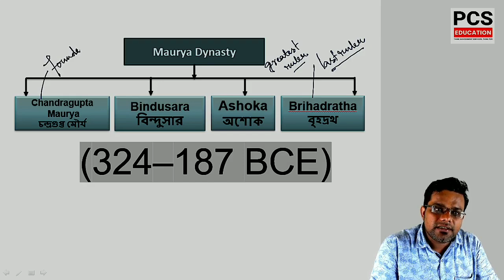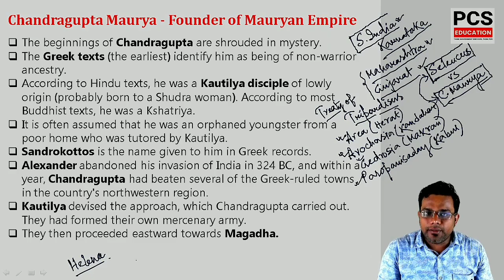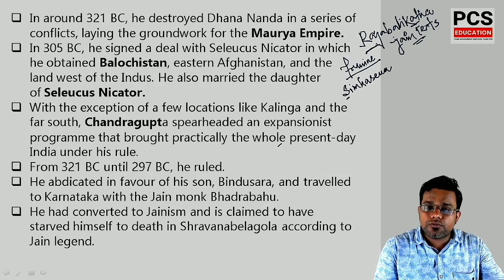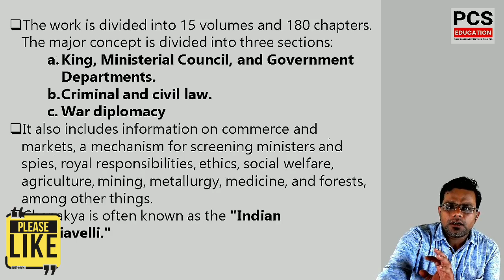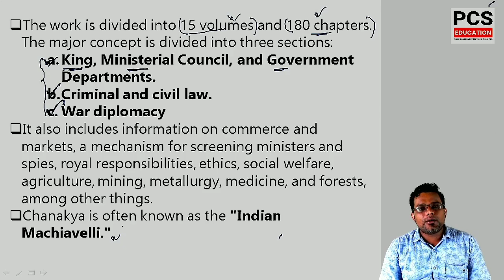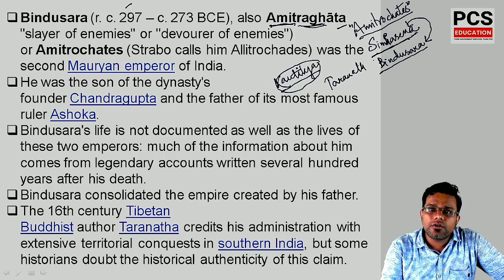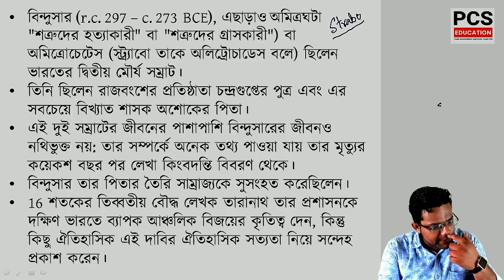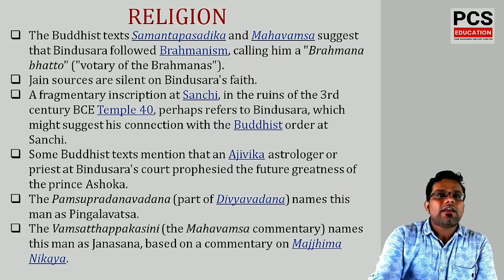Rise of a Hero : Chandragupta Maurya | মিসলেনিয়াস ও ক্লার্কশিপ এর Paid Class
Rise of a Hero : Samrat Chandragupta Maurya | মিসলেনিয়াস ও ক্লার্কশিপ এর Paid Class | মৌর্য সাম্রাজ্যের প্রতিষ্ঠা | চন্দ্রগুপ্ত মৌর্য | Maurya Dynasty | Rahul Sir History Class | Paid Batch Class

💢 PCS Education এ শুরু হয়েছে Miscellaneous and Clerkship Prelims এর প্রস্তুতি রাজ্যের সেরা শিক্ষক দের সাথে -

📌Our Teachers :
1) Sujit Debnath Sir ( State ,National and International Current GK , Physics , Guidance)
2) Rahul Chakroborty Sir ( History )
3) Argha Chatterjee Sir ( Geography )
4) Debarka Nandi Sir ( Polity )
5) Sumana Das Ma'am ( Biology and Chemistry & General Science )
6) Arnab Sadhukhan Sir ( Maths GI )
7) Swagata Mondal Ma'am ( Static GK )
8) Ankur Shil Sharma ( Economics and Current Affairs )
9) Arnab Bhattacharya ( English)
[ All Classes are New and Updated]

           1) All Recorded Class (Bilingual)
           2) Chapterwise Pdf Notes ( Bilingual)
           3) 15 Full Mock (Bilingual)
[ All Video Classes, All pdf notes and all mock tests  are New and Updated ]

📌Miscellaneous Prelims Online :
Full Course Fees : 3000/- ❌

📌 Clerkship Prelims Online
Full Course Fess : 2000/- ❌

[ Only Serious Aspirants WhatsApp us .Plz don't call ]